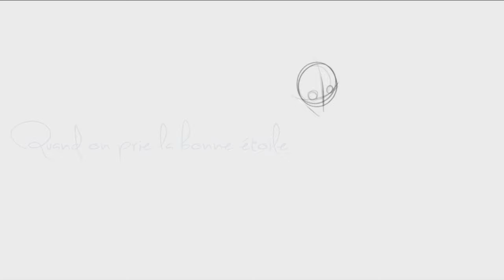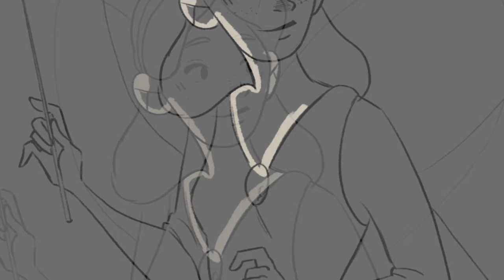Quand on prie la bonne étoile (8D musique ASMR) - Pinocchio Musique Disney Douce avec Speed Painting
UTILISEZ DES ECOUTEURS

J'ai été inspiré par l'ASMR et la musique 8D pour réinventer une série de cover Disney pour vous aider à vous détendre et vous connecter avec votre enfant intérieur, pendant la visualisation d'une illustration en speed-painting.
Pour ouvrir cette nouvelle série de reprises, j'ai choisi la chanson qui est devenue l'icône de Walt Disney et qui nous a inspiré à poursuivre nos rêves.

J'adorerais que ce soit un projet interactif, donc ce serait ravis si vous me laissiez savoir dans les commentaires dessus quelle est votre chanson Disney préférée sur laquelle vous aimeriez que nous travaillions.

Voix, mixage et mastering et montage vidéo: Daniele Alan-Carter

Je voudrais également remercier certaines personnes spéciales qui m'ont aidé lors de la création de cette chanson:

Davide Carta Mantiglia, mon frère avec qui je vis ici à Londres, pour avoir toujours un retour honnête et pour m'avoir soutenu pendant les sessions d'enregistrement sans fin;

Davide Cimmarusti, pour son goût musical et pour m'avoir suggéré l'idée d'ajouter des sons naturels à la chanson;

Nico Di Crescenzo et Elisa Siragusano pour m'avoir aidé à essayer la chanson dans 1000 appareils auditifs différents pour trouver le mix parfait;

Daniele Coletta, Flavio Gismondi, Luca Ingravalle, Giulia Luzi, Julian Quijano, Giulia Sol, Luca Tanganelli, Giulia Trippetta et Manon Taris pour m'avoir soutenu moralement, rehaussé ma confiance et pour m'avoir prêté l'oreille (plusieurs fois) pour un retour sincere;

Lucy Warr, une belle âme que j'ai découverte ici à Londres, qui a la capacité de m'inspirer avec sa musique, sa voix et sa personnalité magnétique, pour écouter attentivement, fixer mes descriptions en anglais quand elles n'avaient pas de sens, pour m'avoir montré comment obtenir l'inspirations à partir de choses simples et pour m'avoir montré à quel point le processus de création musicale pouvait être beau, ce dont j'avais si peur;

À ma famille, vivant en Italie, qui me manque profondément et que j'espère pouvoir revoir bientôt.
À vous tous je dédie la version italienne de cette chanson (liens pour les versions IT et EN ci-dessous).
En particulier, je dédie cette chanson à mon petit cousin Tommaso, à qui j'imaginais la chanter lors des sessions d'enregistrement.
Je sais que tu es un jeune homme maintenant, mais pour moi tu seras toujours mon petit Pinocchio.

Jana Pistor
Alessandra Vincenzi

Jusqu'à présent, tout le monde a collaboré par bonté de cœur et avec l'argent collecté, vous me permettriez de commencer à payer ces artistes incroyables pour leur travail précieux.

J'ai hâte de lire vos impressions et de savoir quelles chansons vous aimeriez que nous préparons ensuite!

Daniele